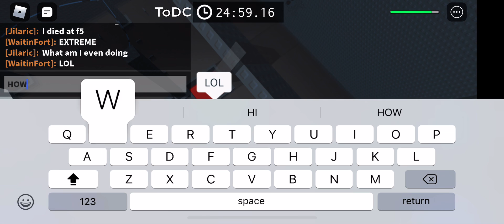ToDC progress 2 I failed the same part after but the last conv jump